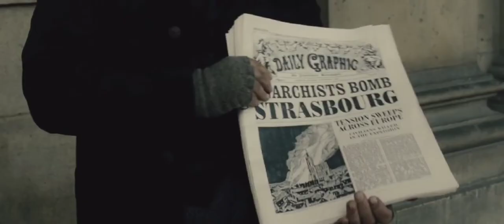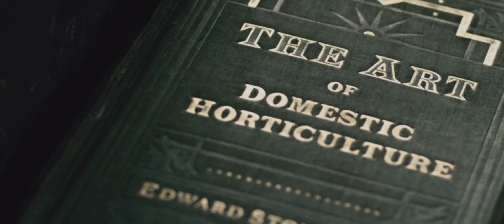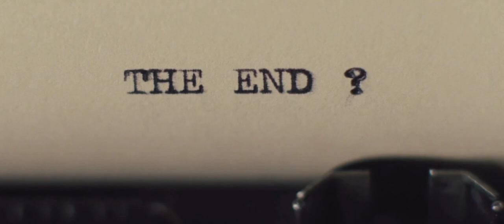Sherlock Holmes A Game of Shadows 2011 explained in Hindi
Sherlock Holmes 2 explained in Hindi

Movie credits

Written by

Michele Mulroney

Kieran Mulroney

Based on Sherlock Holmes and Dr. Watson

Produced by

Joel Silver

Lionel Wigram

Susan Downey

Dan Lin

Starring

Jude Law

Noomi Rapace

Jared Harris

Eddie Marsan

Rachel McAdams

Production companies

Silver Pictures

Wigram Productions

Distributed byWarner Bros. Pictures